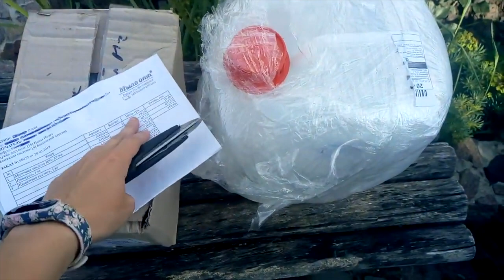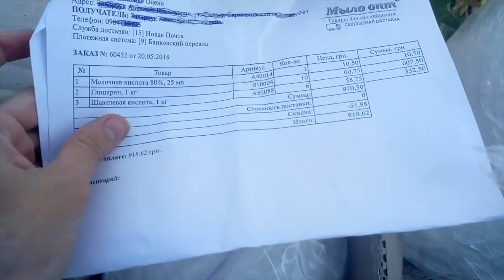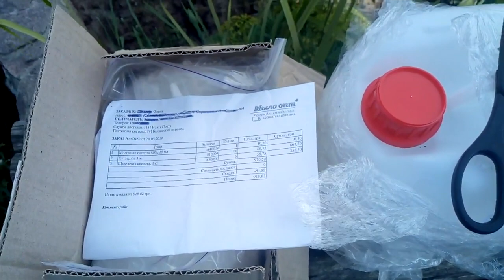Что скрывает канистра? // Распакуем поглядим...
Распаковка №312 от канала хорошего настроения Мыло-Опт

Купить товары для мыловарения и создания косметики ручной работы оптом и в розницу можно тут👇👇👇👇